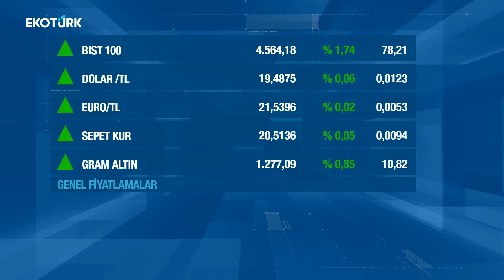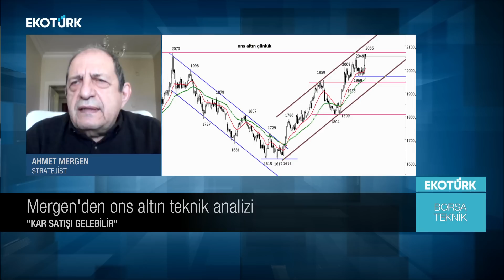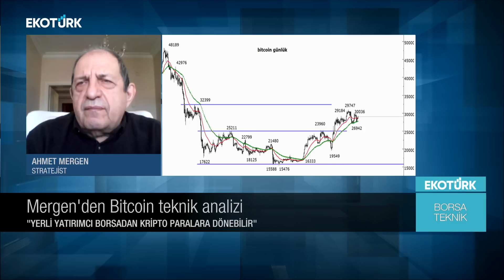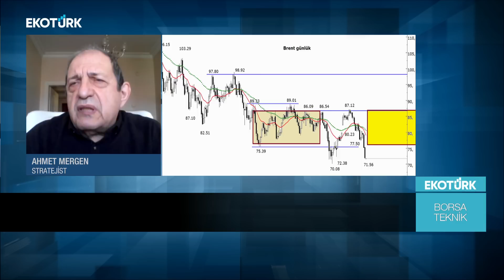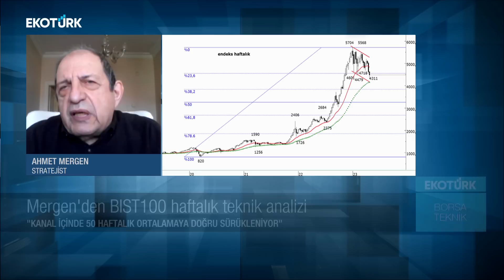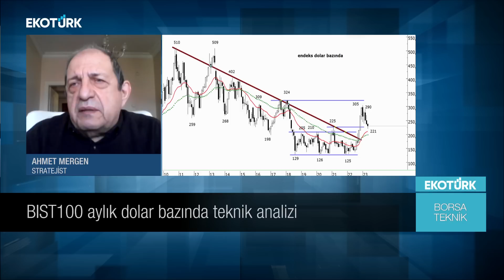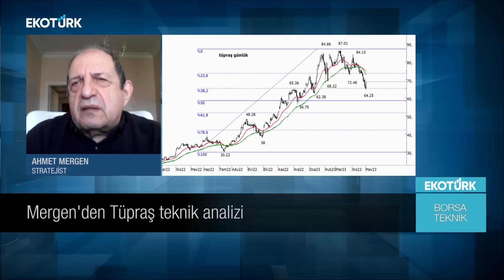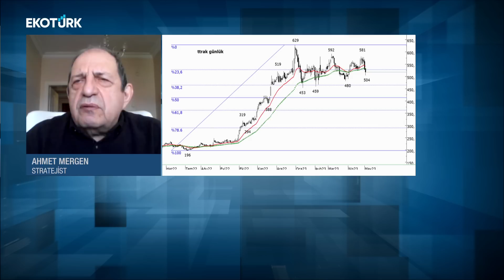Borsa Teknik | Ahmet Mergen | Perihan Tantuğ | 04.05.2023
Perihan Tantuğ'un sunduğu Ahmet Mergen ile Borsa Teknik Ekotürk TV'de. Hisse analizi, teknik analizler ve yorumları Türkiye'nin ekonomi ekranı Ekotürk TV'de.